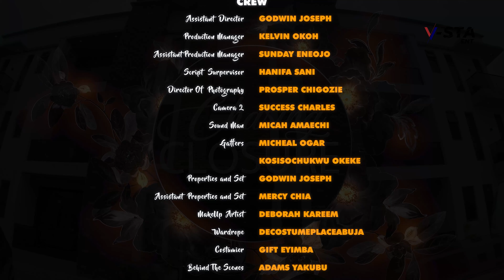I Only Brought D Poor Girl From Village 2 Work As Maid But My Sngle Rich Brother Found A Wife In Her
CHASING CLOSURE